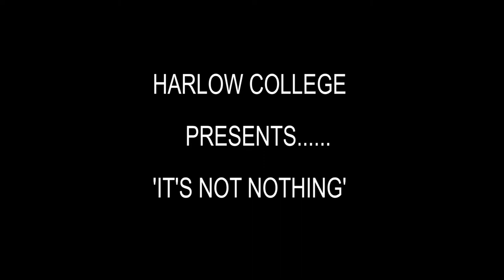It's Not Nothing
A Video on Peer on Peer Harassment by Harlow College's School of Journalism and Performing Arts